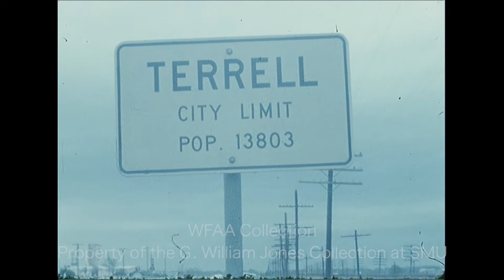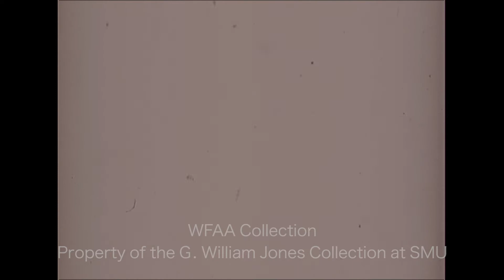WFAA - April 1, 1968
From our WFAA Newsfilm Collection, 50 Years Ago Yesterday: from the reel to the web, a look back at the news for April 1, 1968, featuring downtown interviews on LBJ not running again; and a woman dressed as an Easter bunny feeding a seal.